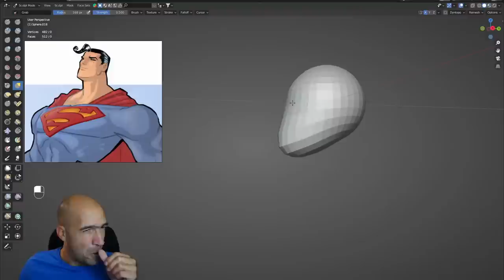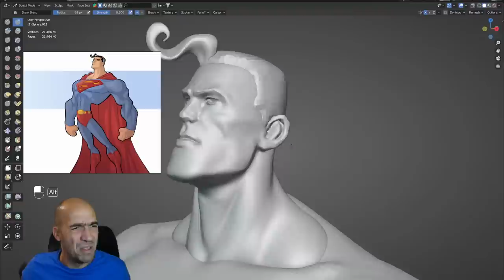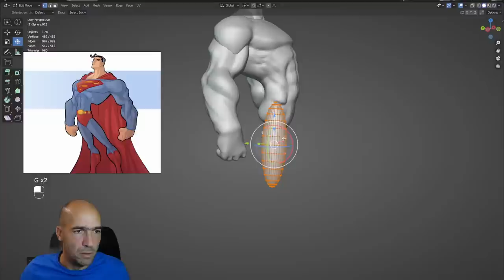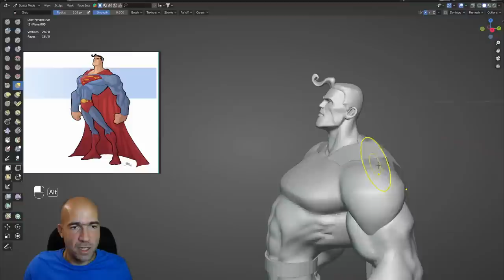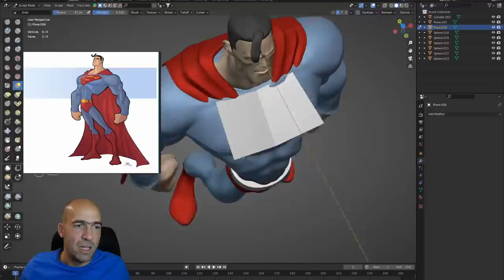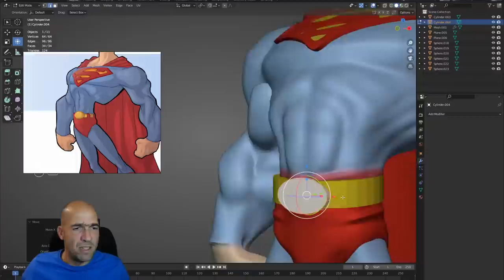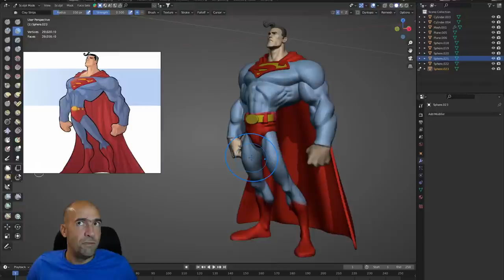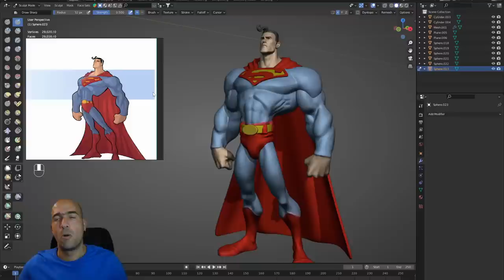Superman in less than 2 hours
Art by: Chadwick-J-Coleman